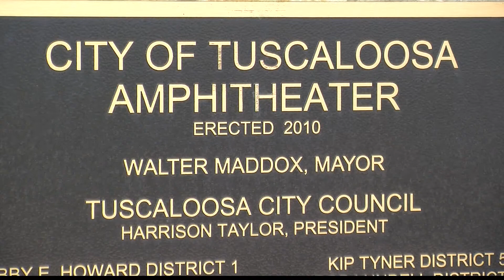10 Years Later: Tuscaloosa Amphitheater a Boon in City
The Tuscaloosa Amphitheater sits on 15 acres on the banks of the Black Warrior River.

In 2011, the 7,470-square-foot outdoor amphitheater held its first act with the Avett Brothers and Band of Horses. But plans for the facility came years earlier, starting in 2003.

"We developed a riverfront master plan and it included an amphitheater right here at this site," said Tuscaloosa Mayor Walt Maddox.